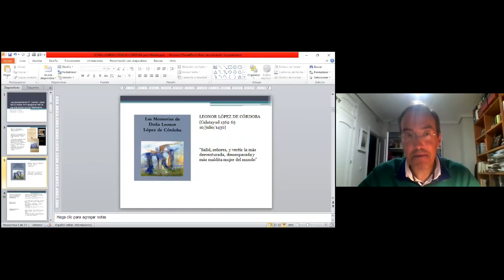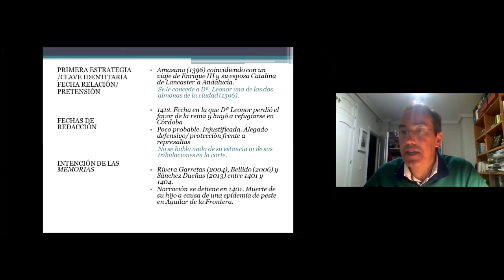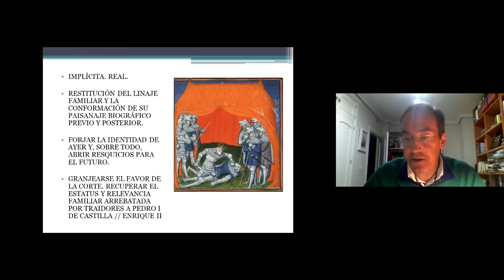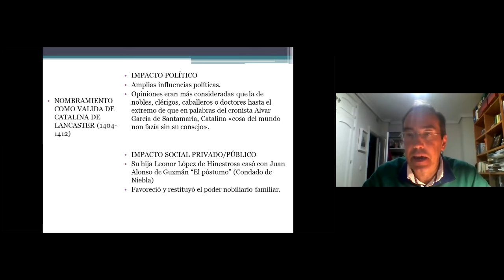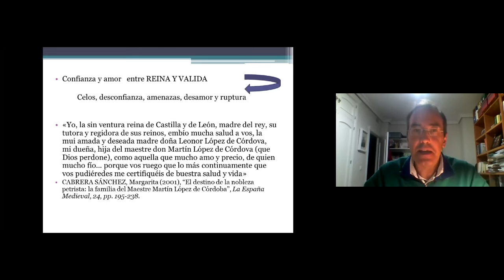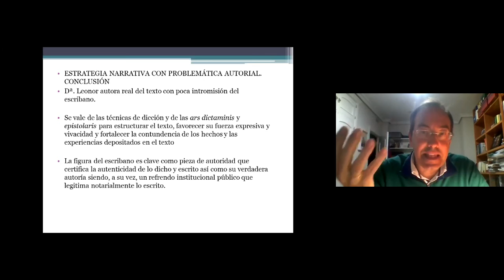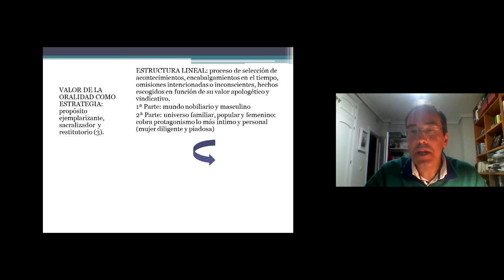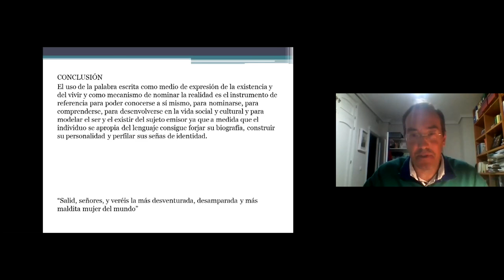Blas Sánchez Dueñas, Universidad de Córdoba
Las Memorias de Dª. Leonor López de Córdoba: estrategia narrativa para la construcción identitaria